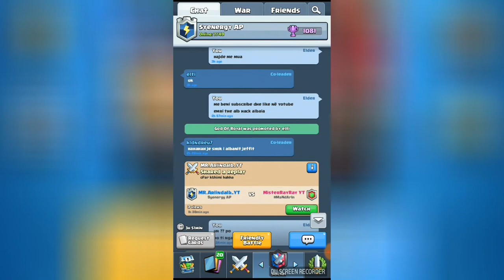Join my clan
Për më shumë video .Sugjeroni lojra të tjera në komente  .Që të luaj lojrat që ju keni dëshirë. Clash royale e  kam shkarkuar para 1 viti .Prandaj jam liga 1 .Kurse të acc im i vogel jam arena 10 .Atë e kam krijuar para 2 muajsh. Kam 5 legjendar.